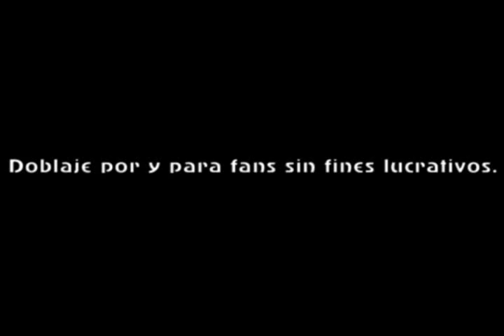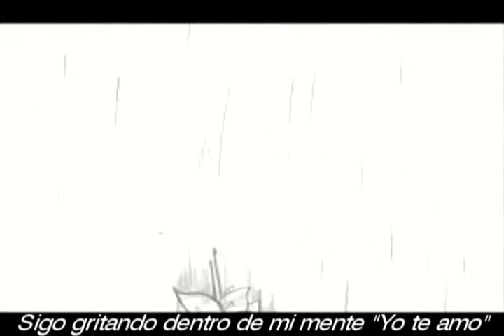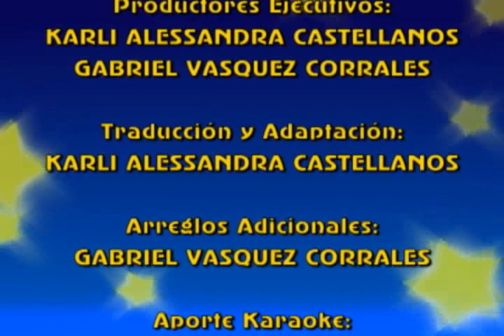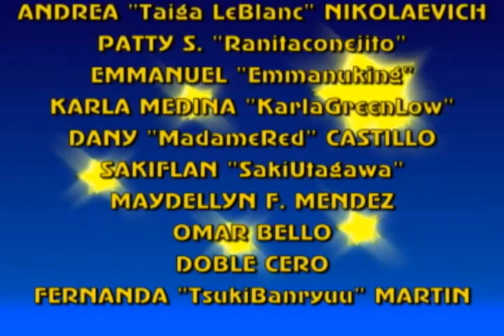Sayonara Melt - Fandub Latino (Gabx)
Un fandub de un tema respuesta a uno hecho.
Detalles Abajo.

"Sayonara Meruto"
Letra e Intérprete: Rushi
Proofreading: Neibaku

Basado en "Melt" de Hatsune Miku, compuesto por Ryo-P (SuperCell)

Si se acuerdan de "Melt" de SuperCell, esta es la "Edición Respuesta" de lo que es el tema en sí. Es algo triste sobre la despedida al final.

Cabe dudar que es el primer fandub que hago con la adaptación en español de Karlichu (Karliuxxlove). Recuerdo que la conocí en el fandoblaje de un trailer donde yo hice de narrador y presentador. (Hecho por "Fuerte Aliado del Anime") y desde entonces nos volvimos muy buenos amigos.
Destaca también que ella, junto a Miiilytha26, Akaridokidoki y Bartitan salvaron a Eternal Fandub Zero de una crisis fandubber en Agosto.
La Faceta Fandubber de Karlichu no es sólo de Actriz (Interpretó a Marisa Kirisame en el OVA "Touhou Anime Project - Musou Natsu Sato"), sino también de Cantante, Traductora y Adaptadora, como también de guionista.

Sobre la edición de Video, se usó de subtitulaje el Sony Vegas con la fuente "Swiss721", como también en la traducción del título. Los créditos estuvieron a manos del Adobe Premiere Pro.

Disfruten este fandub.

Tema: "Sayonara Meruto"
Título Alternativo: "Goodbye Melt"